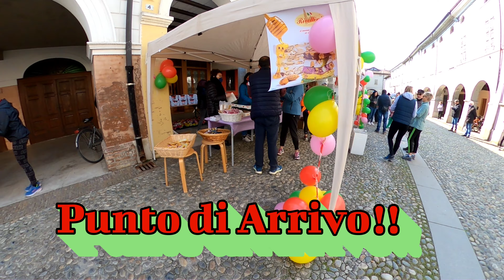Camminata di Primavera nel Borgo di Castelponzone (Cremona)